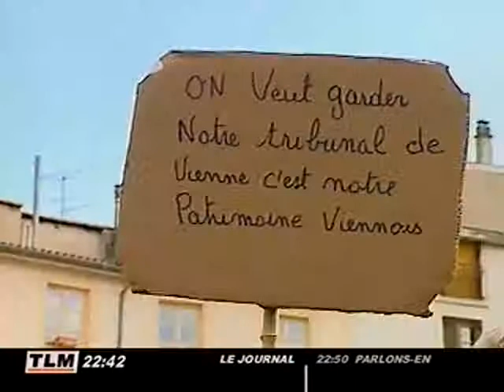Justice : Vienne la Romaine défend son tribunal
Justice : Vienne la Romaine défend son tribunal - Lyon - Élus avocats personnels judiciaires et commerçants se sont rassemblés devant le tribunal de Grande instance pour dénoncer son prochain transfert à Villefontaine. (Pour obtenir les droits d’exploitation commerciale de cette vidéo, veuillez contacter )